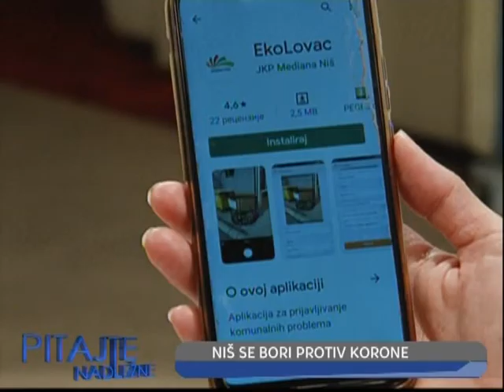PITAJTE NADLEŽNE 17.07.2020. - DRAGOSLAV PAVLOVIĆ